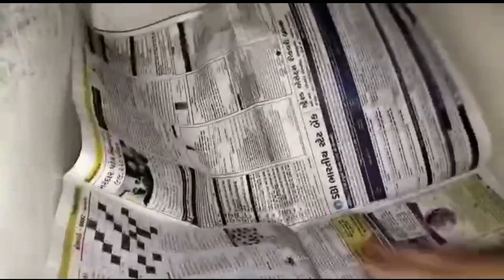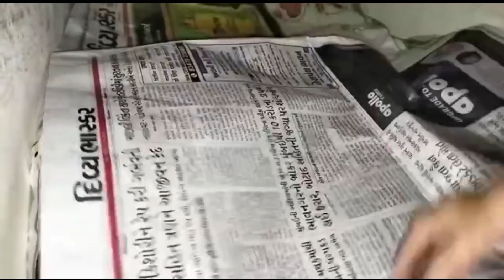કેરી નો દાબો નાખ્યો કેરી પકવવાની સરળ રીત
Suggested video

Chetan gadhiya Vlog

please follow and share my page